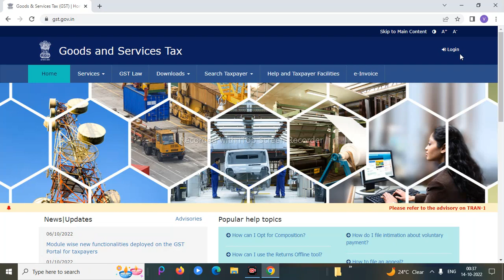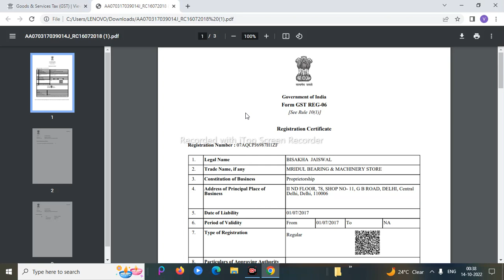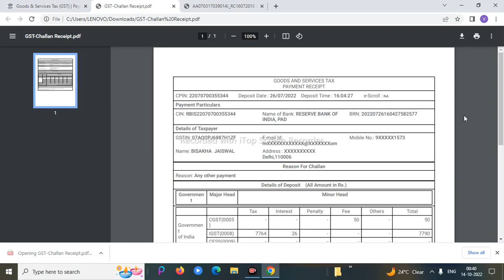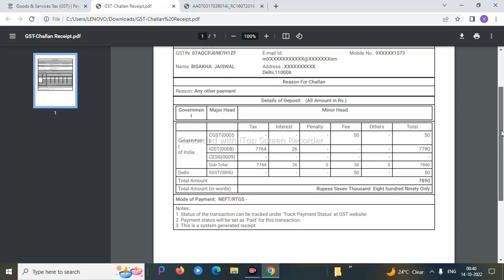How to download GST registration certificate & challan in Hindi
Hello friends,
hm is video mai janenge ki Gst registration certificate or challan gst portal se kaise download karte hai bilkul easy language mai